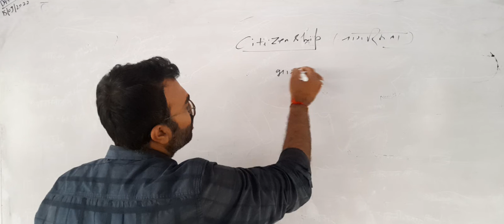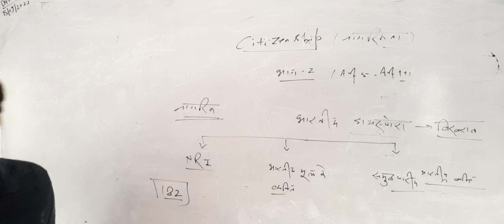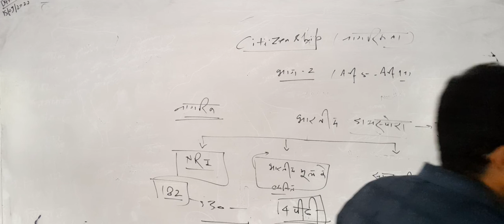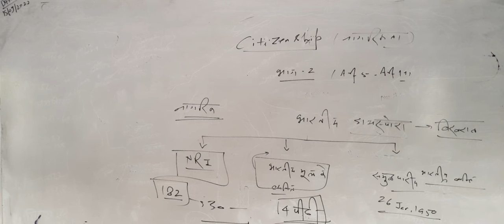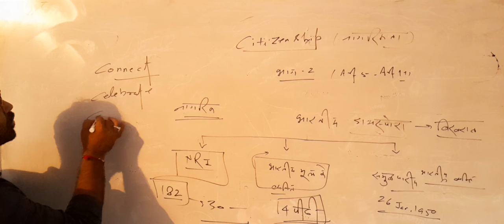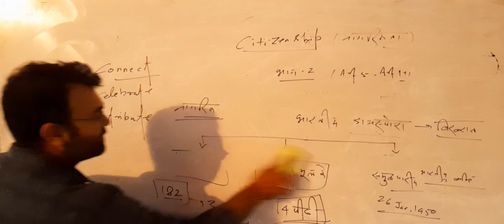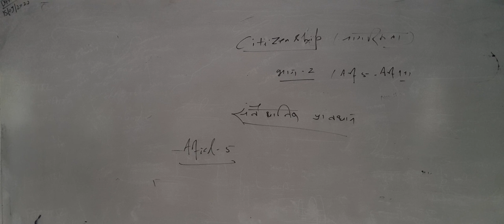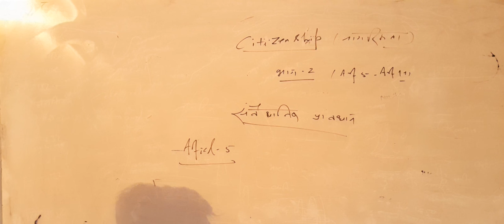UPSC || 15-09-2022 || Polity by Deepak Singh